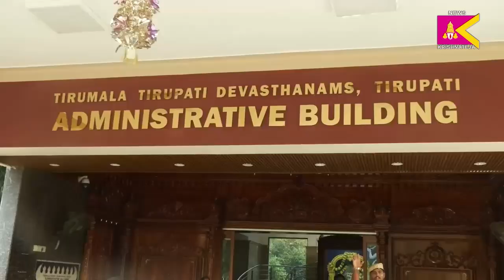తిరుమ‌ల త‌ర‌హాలో తిరుచానూరు శ్రీ పద్మావతి అమ్మవారి బ్రహ్మోత్సవాలు టీటీడీ ఈవో జె శ్యామ‌ల‌రావు